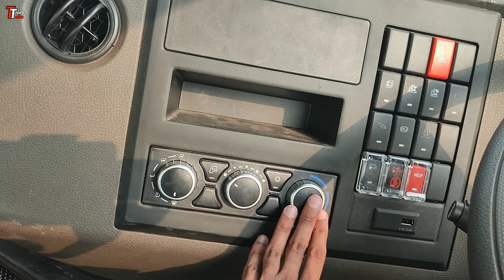CAR PODCAST : Episode 2 | AC Mandatory In Truck Cabins From 2025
Hi guys this is Ajinkya back with another episode of Truck Talks.
This is the first car podcast video from our channel wherein we are going to talk with different Industry experts about the automobile sector be it commercial vehicles or passenger vehicles.
In this episode we have invited Mr. Aditya Khairnar to share his thoughts on the new Implementation of the AC Cabins for trucks rule from 2025.

TruckTalks Official